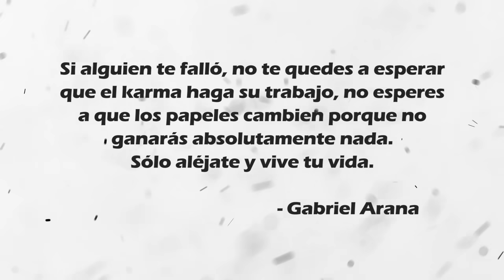Y EL KARMA DIJO: TE CANSARÁS DE ROGAR Y LOS PAPELES CAMBIARÁN | EL KARMA EN EL AMOR